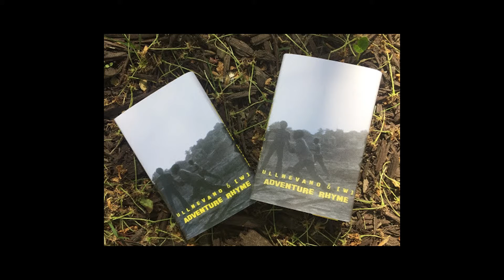ullnevano MGNTK ft. logic marselis & illien rosewell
New Video From The ullnevano x [w] album Adventure Rhyme available